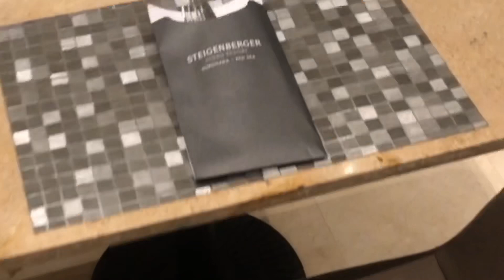Steigenberger Aldau 5*, Steigenberger Aquamagic 5* - свежий обзор отелей, август 2020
Туры в Египет, обращайтесь по тел на Viber, Telegram 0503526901, 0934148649 или